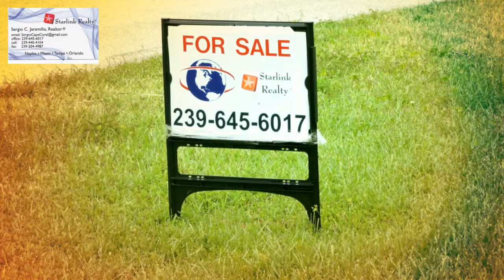LOS INTERESES MÁS BAJOS NUNCA ANTES VISTOS !!! TENGA SU CASA HOY !!!